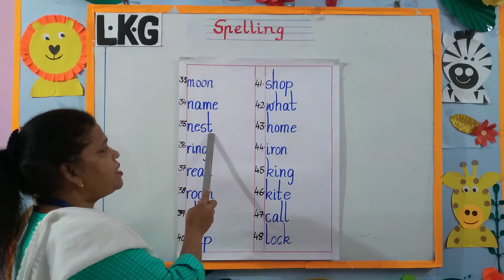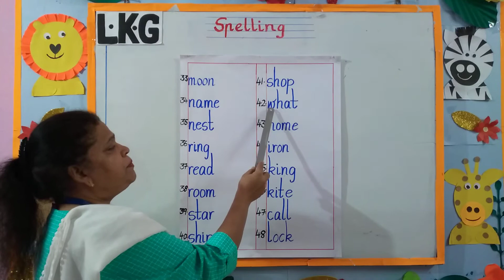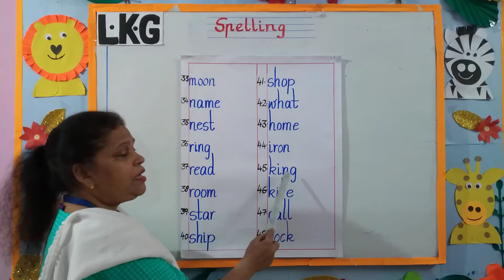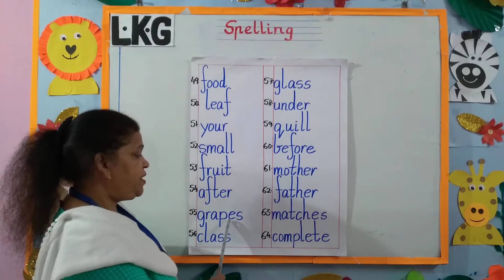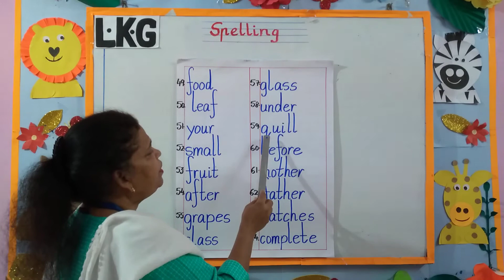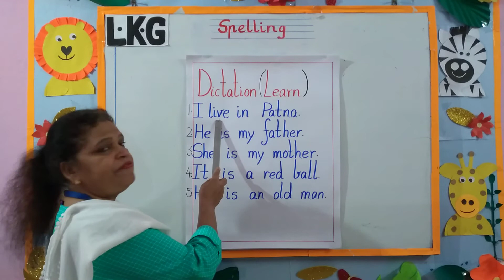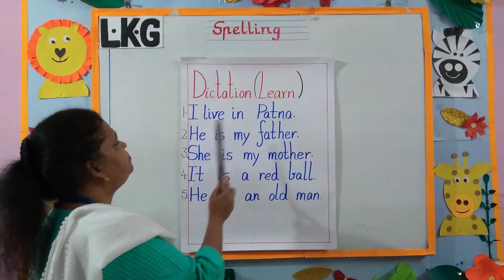LKG SPELLING AND DICTATION PART 2